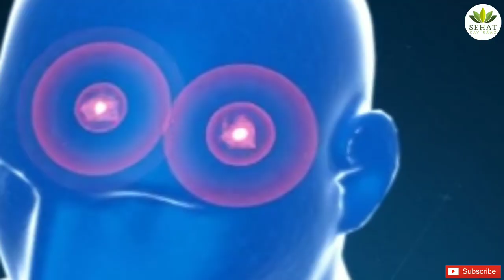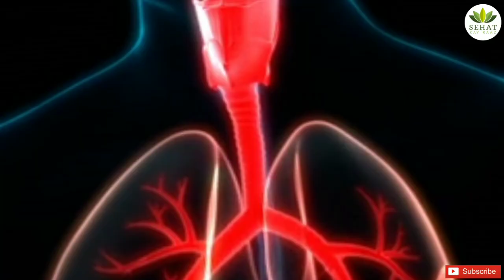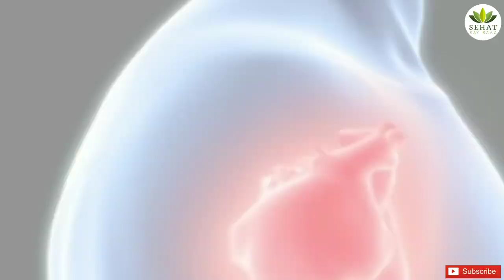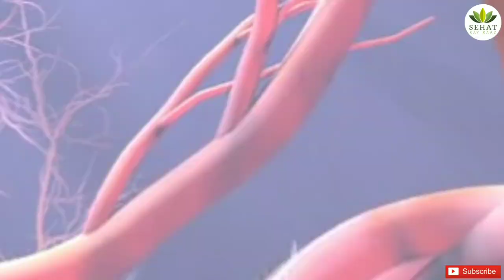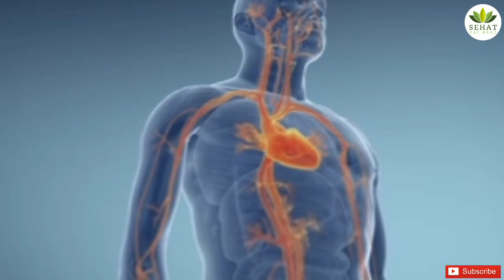Anxiety ka asan ilaj in urdu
Experiencing occasional anxiety is a normal part of life. However, people with anxiety disorders frequently have intense, excessive and persistent worry and fear about everyday situations.Often, anxiety disorders involve repeated episodes of sudden feelings of intense anxiety and fear or terror that reach a peak within minutes (panic attacks).In this video we are showing you how to treat anxiety easily at home.